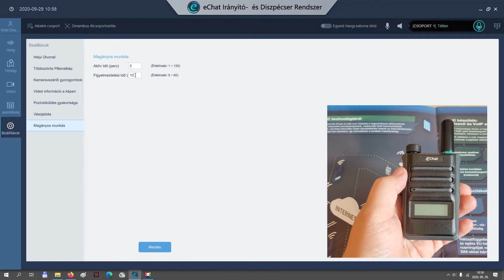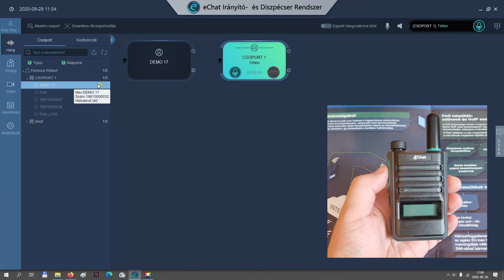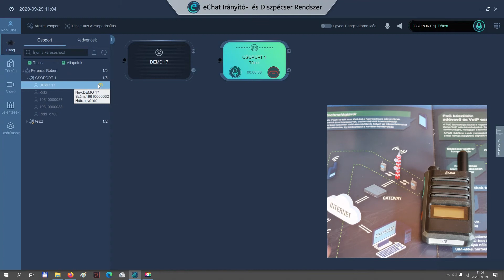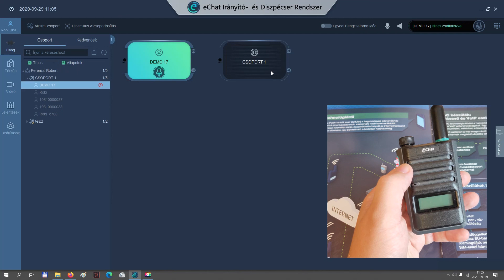"Lone worker", azaz magányos munkás funkció használata az eChat Irányító- és Diszpécser Rendszerrel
Hasznos lenne egyedül dolgozó munkatársa ébrenlétének rendszeres ellenőrzése az elalvás elkerülésére;  esetleg veszélyes munkafolyamatoknál, ahol rosszullét, vagy baleset nem kizárható  érdemes lenne őt figyelni és adott esetben figyelmeztetni?
Erre nyújt lehetőséget az eChat Irányító- és Diszpécser Rendszer magányos munkás funkciója.

Ebben a rövid videóban bemutatjuk, hogyan kell  beállítani és használni az eChat Poc adóvevő rendszer munkairányítást és kommunikációt segítő szoftverének LONE WORKER funkcióját.